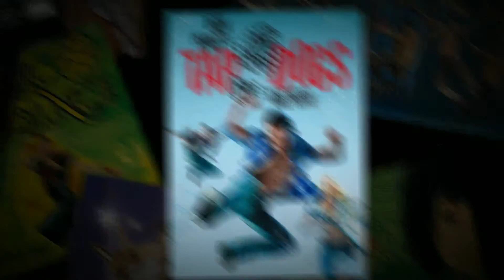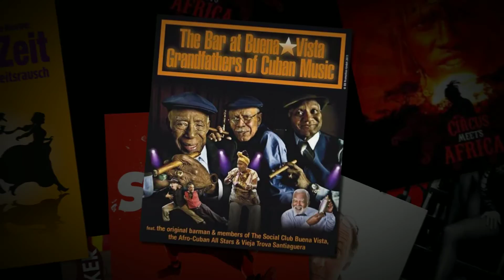20 Jahre Capitol Theater in 2 Minuten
Musicals, Shows, Comedy, Konzerte, Lesungen... Mehr als 200 Inszenierungen und Shows gastierten bereits im Capitol Theater Düsseldorf - ob bloß für einige Tage, für einige Wochen oder sogar mehrere Jahre. In 20 Jahren gab es viele abwechslungsreiche Highlights zu sehen.